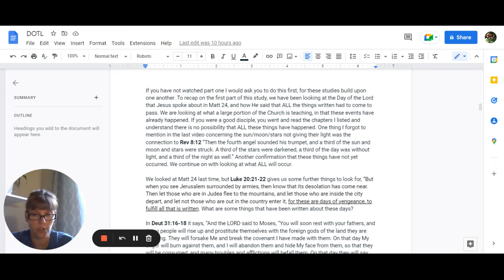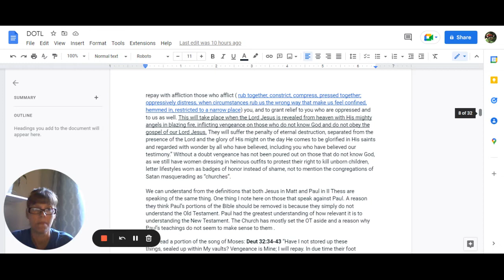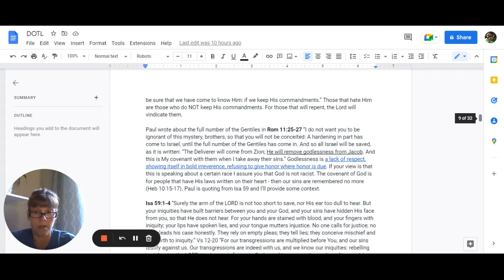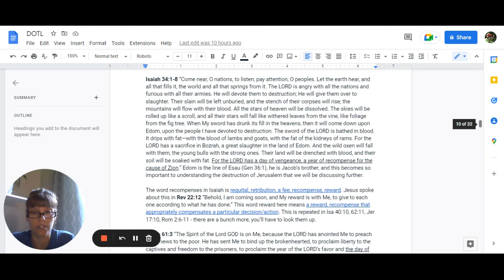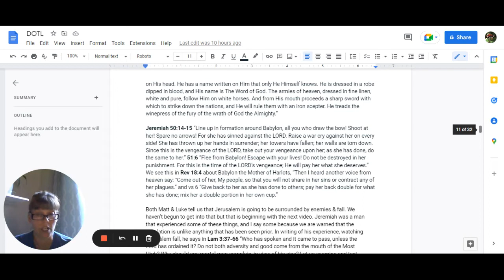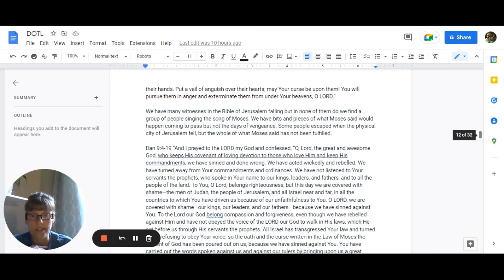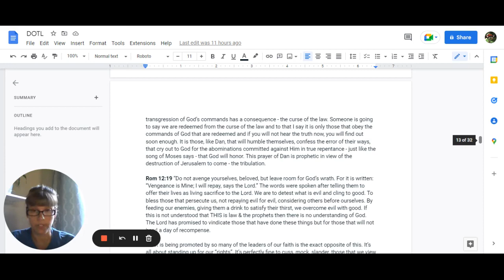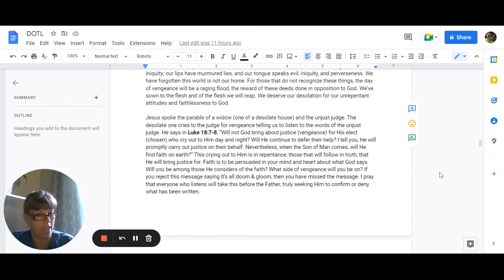DOTL - Part 2 The Days of Vengeance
If you have not watched part 1, please watch it first, as these videos will all build upon one another. The Lord has warned us about these days and we read a few things about what He says will take place. I pray we have ears to hear, eyes to see, and a heart that is humble before our God.